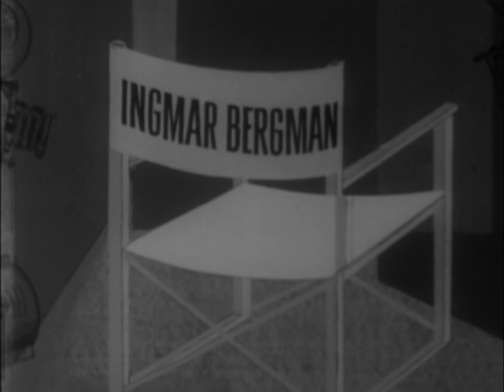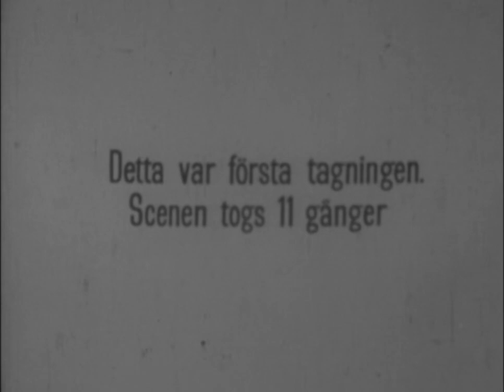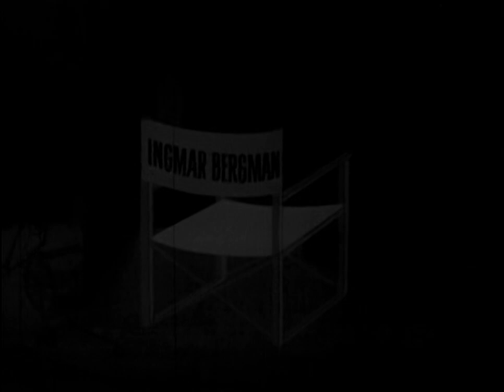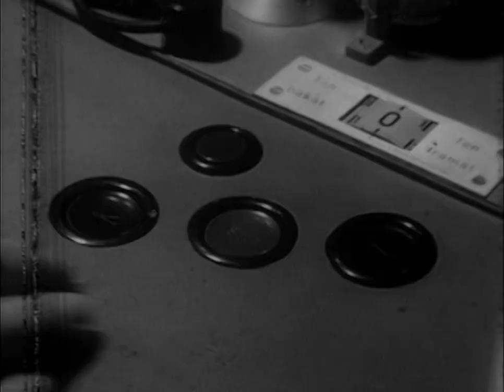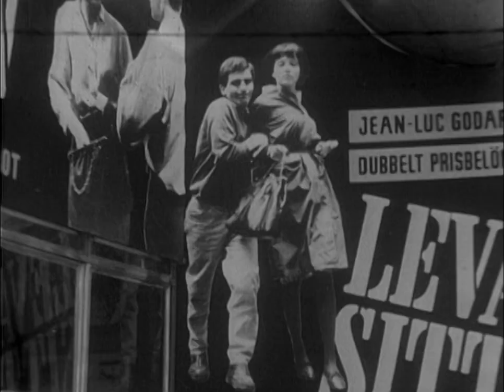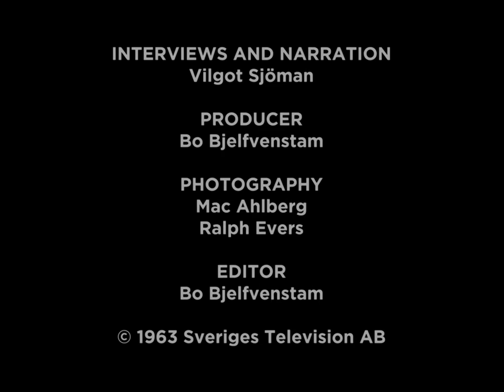(1963) Ingmar Bergman gör en film (Ingmar Bergman Makes a Movie)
Vilgot Sjöman (I Am Curious -- Yellow 1967) and a crew from Swedish Television followed Ingmar Bergman during the filming of Winter Light and came away with a five-part documentary, including set construction, rehearsals, editing, and behind-the-camera conversations with Bergman and the cast and crew, and audience reactions to the film.